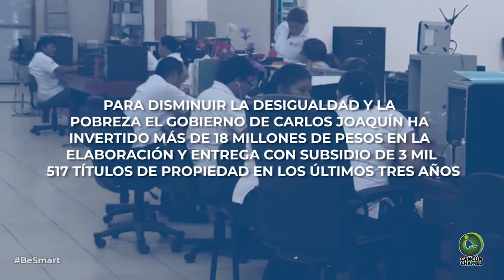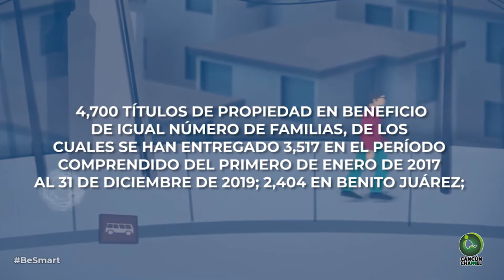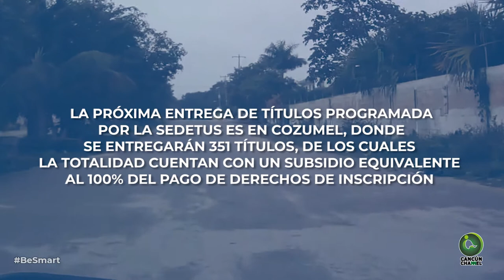PROTEGEN PATRIMONIO DE FAMILIAS CON ESCASOS RECURSOS